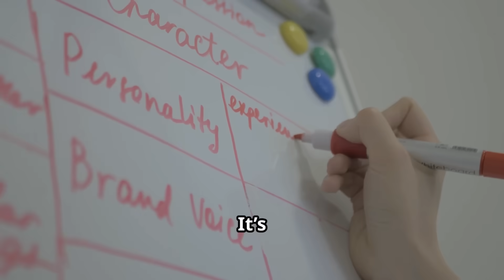Why Do We Laugh? 😂🤣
Why We Laugh: explore the science behind laughter — from brain reward circuits and incongruity theory to social bonding, stress relief, and real health perks like lowered blood pressure and boosted immunity.